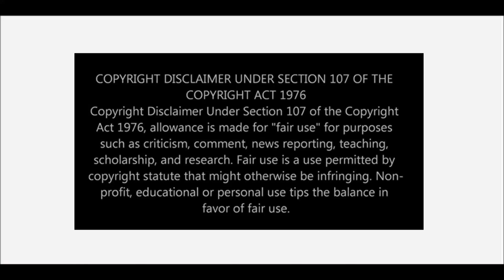Anti Afro Svengalis: Conscious Energy, Photon And The Al Show ALL Experienced LMSY-HC's Treachery!